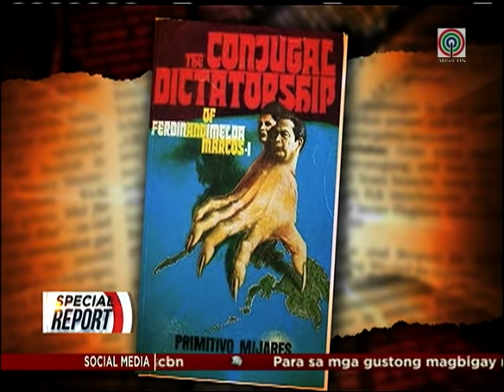TV Patrol: Librong 'Conjugal Dictatorship,' muling ipakikilala ng pamilya ni Primitivo Mijares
May 40 taon na matapos biglang mawala si Primitivo Mijares, ang "Malacanang Insider" na kumalas sa diktador na si Ferdinand Marcos. Nananatiling misteryo kung ano ang nangyari sa kanya. Pero kasabay ng paggunita ng EDSA People Power movement, umaasa ang mga kamag-anak ni Mijares na hindi malilimutan ang mga leksyon sa kontrobersyal na librong isinulat niya.